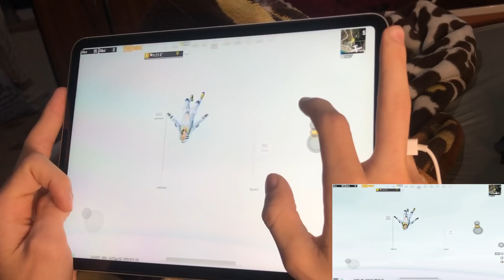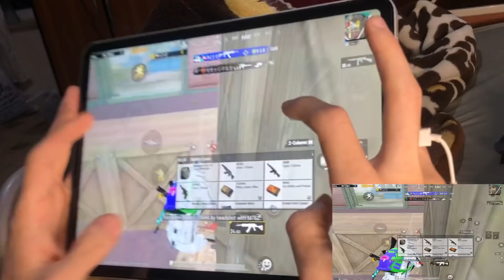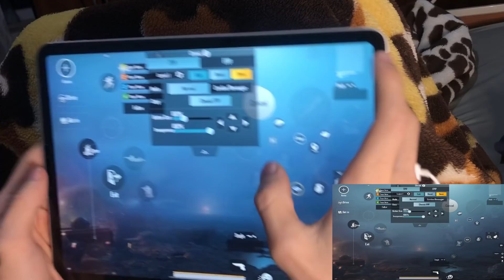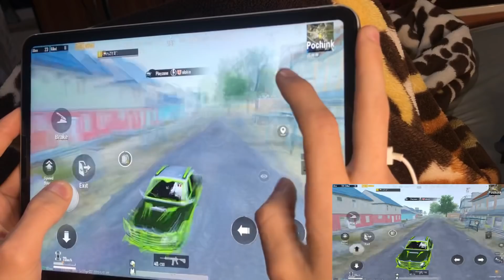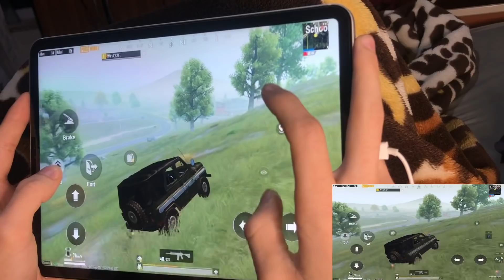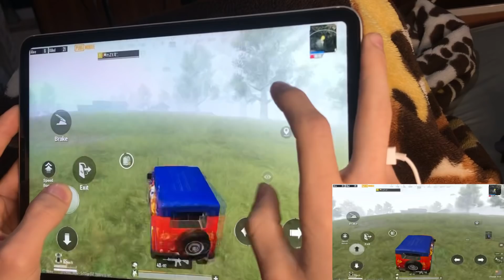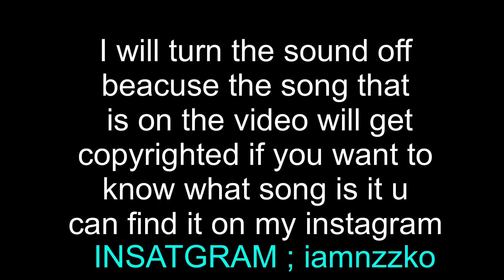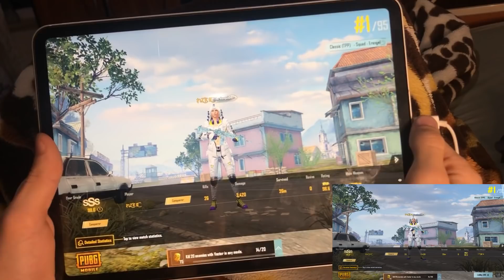HE LISTENING THE MUSIC IN THE MIDDLE OF THE WAR 🤦🏻 | هو يسمع اغاني في وسط الحرب 🤦🏻 | PUBG MOBILE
Played on : IPAD11 PRO 2020